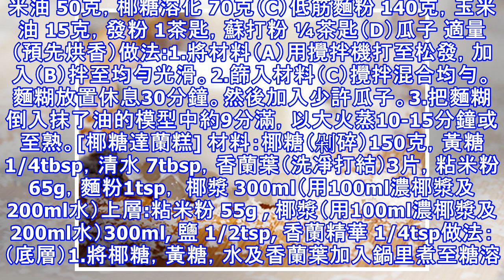十款用椰糖做的糕點 快收藏吧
[椰糖缽仔糕] 材料：粘米粉 75克，木薯粉 35克，糖 2大匙，清水 100克，椰糖（剁碎）130克，梘水 ½茶匙，香蘭葉（打結）2片椰絲：白椰絲 70克，鹽 少許，香蘭葉 2片做法：1.把椰糖，100克清水和香蘭葉以小火煮至椰糖完全溶化，過濾。然後，再另外加入清水至取得500毫升的椰糖漿。2.將粘米粉，木薯粉和梘水加入攪拌均勻，放入鍋中稍微煮至少許濃稠狀（這裡必須不停攪拌）。3.將杯子放入蒸爐里以大火蒸5分鐘後，取出。把做法（2）得糊漿倒入預熱的杯子裡至八分滿。4.放入蒸爐里以小火蒸大約15分鐘或至熟。5.將鹽加入白椰絲內拌勻，放入香蘭葉，以大火蒸5分鐘。6.待冷卻後，取出糕點，配上椰絲享...